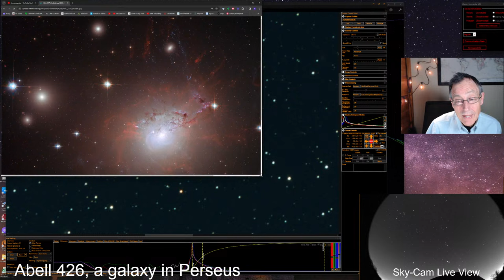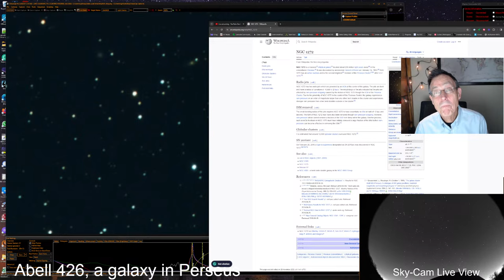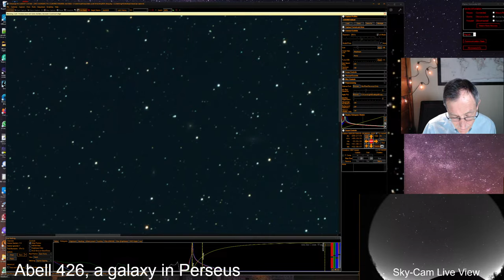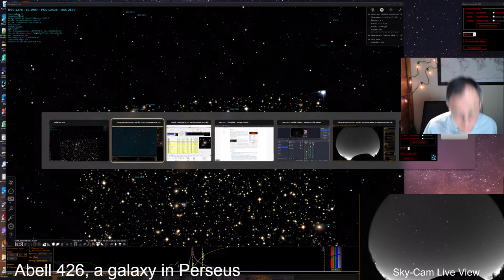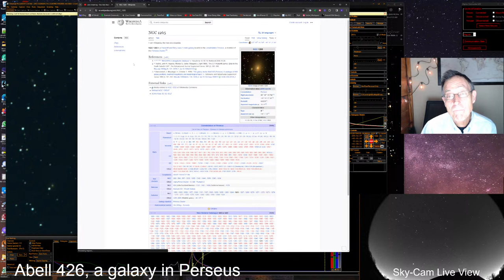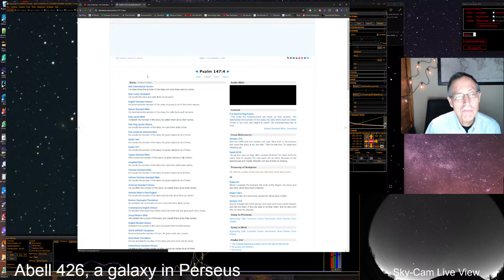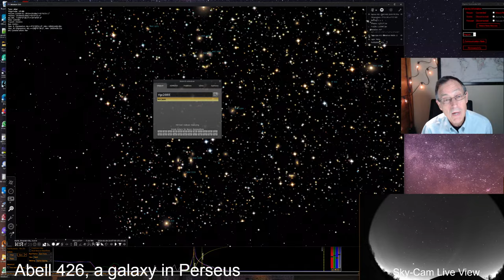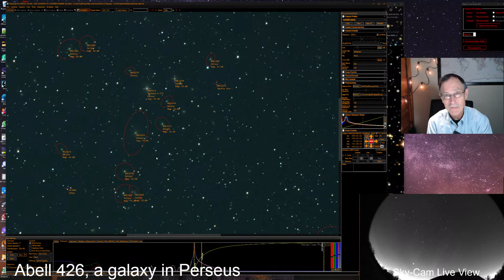Live Telescope Views-Part 12- Into Deep Space via an 11-Inch RASA Telescope - Cosmic Challenge (EAA)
Electronically-assisted Astronomy (EAA) opens up new vistas for those who would never be able to make time to travel to view the heavenlies through a scope like our RASA 11-inch with a ZWO ASI2600MC Pro astro-camera and an Octopi-Astro camera interface. Operating on an iOptron CEM70G mount from a Pier-Tech Tele-Station 2 observatory on a Pier-Tech Adjustable-Height pier for precision "Go-To" targeting, in this video, we feature another episode of "Cosmic Challenge."

Thanks for joining us! Astronomy is now a team sport!

We'll hope to play some background music for the first time in this session. We plan to use music from Stellardrone:

We're grateful for their great sound. All of their music is used here under a Creative Commons 3.0 Attribution Unported License and is being used without having changed the tracks. The track list we hope to use

Some might be interested in the equipment and software that we use. For whatever it's worth, we're relying on the following:

Optical Tube Assembly: 11-inch Celestron Rowe-Ackermann Schmidt Astrograph telescope
Mount: iOptron CEM70G
Primary Imaging Camera: ZWO ASI2600MC Pro
Observatory: Pier-Tech Tele-station 2
Pier: Pier-Tech Adjustable-Height Pier
Dew Shield: Celestron 11 RASA Aluminum Dew Shield
All-Sky Camera - ZWO ASI178MM
ScopeCam - TP-Link TAPO C325WB
The USB hub on the equipment plate (riding up on the scope) is a Pegasus Astro USB Control Hub.
That equipment plate also carries a Pegasus Astro Pocket Powerbox Micro to power the USB Hub and cameras, as well as control the dew heater bands to prevent dew build-up on the two cameras.
Filter: Celestron Light-Pollution Imaging Filter
Focus Motor: Celestron Focus Motor
Focusing Software: NINA with Hocus Focus plug-in by George Hilios (jokogeo)
Streaming software: OSB with Stream Deck
Planetarium software: Stellarium
Imaging (EAA) software: Sharpcap
Portable operating solution: iron USB Raven 3124 USB 3-2-1 Extender operating indoors, approximately 200 feet from the observatory, with data being transported via fiber-optic cable
12V Power distributed by a power distribution by RIGrunner 4005i by West Mountain Radio
110V Power distributed by a Tripp Lite 14 Outlet Network-Grade Rackmount PDU, 15A Power Strip
Rack at base of scope: Gator Cases Pro Series Rotationally Molded 4U Rack Case (G-PRO-4U-13)

Doug